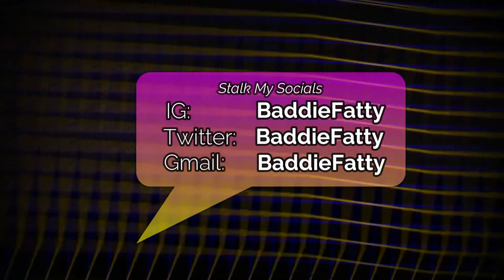GsLovesMe, BooHoo & Poshmark Budget Plus Size Haul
-`ღ´-Cigarette smell and sheer material but we're still out here serving looks lmao...There's nothing a little detergent & shapewear can't fix lol. -`ღ´-

Not sponsored but I don't mind leaving the links below for you guys :)

Add Me on Things:
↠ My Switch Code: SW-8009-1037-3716